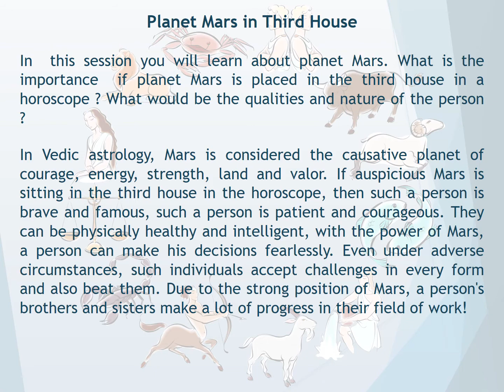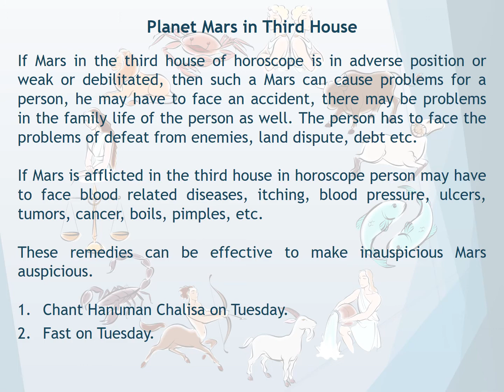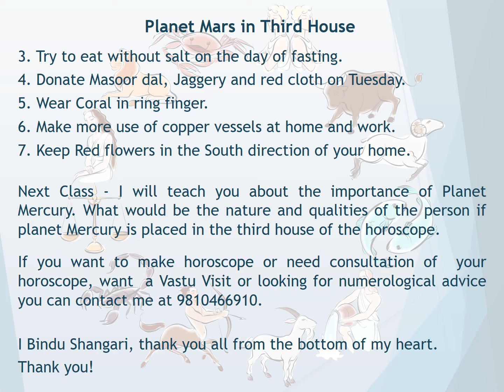Saral Astrology Course - Session 71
Mars in third house in horoscope